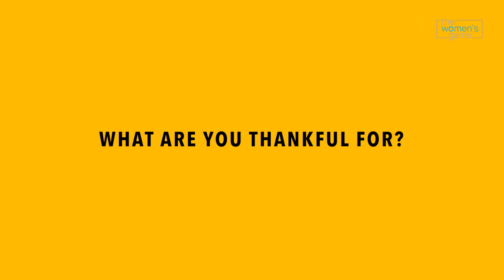8 years on: Sam Kerr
8 years ago the Matildas won the Asian Cup. Sam Kerr reflects on her career since then.

Video: Rachel Bach (@bythewhiteline)
Interviewer: Cheryl Downes (@chicasfootball)

Underdeep by Roman Müller @romanmuellermusic
youtu.be/DiWJp40ch1Y